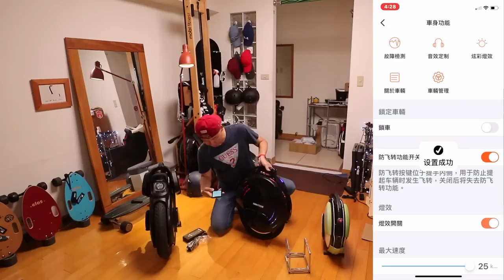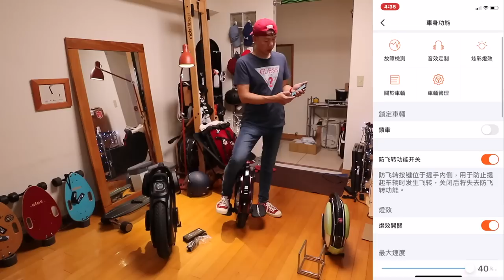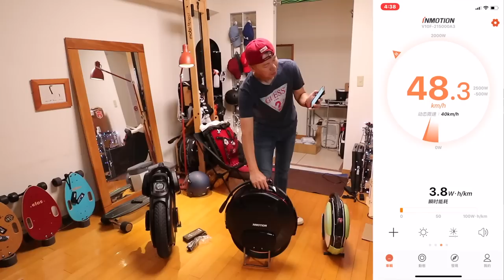｜開箱VLOG｜inmotion V10F 進階級獨輪車｜喇叭、燈光效果不錯，炫！｜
車體尺寸 高620mm 寬55mm 厚160mm
輪子直径 16吋 (2.5吋寬胎)
踏板高度 160mm
車身重量 20.6kg

最高時速
出廠預設 25km/h
最高可達 40 km/h (中階玩家車種)
續航距離 90~100km (電池960Wh)
最大爬坡 30°
最大載重 120Kg
電機功率 2000W
電池容量 960Wh

2020年清光光購買清單
如果你怕錯過好東西可追蹤

外接麥克風：
RODE VideoMicro
Zoom F1